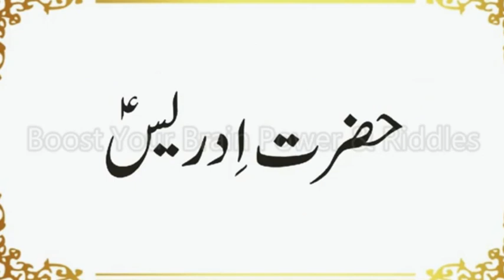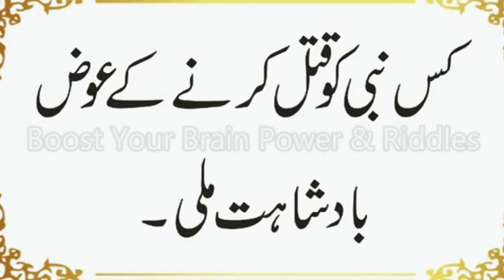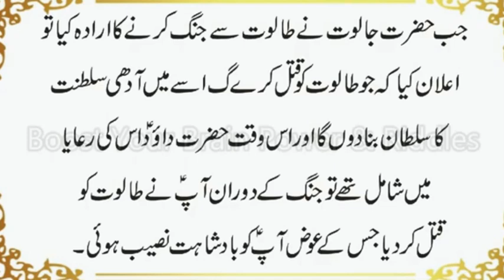Kis Nabi ko Qatal Karne Ke Badle Badshahat Mili | Konsa Libas Pehnna Jaiz Nahi | Urdu & Hindi Paheli